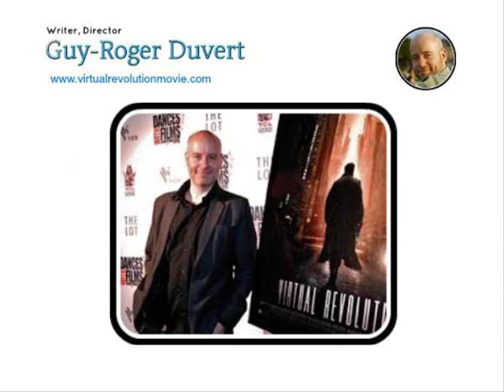JANE BADLER Interview - Talks Diana in V & her new movie 2047 : VIRTUAL REVOLUTION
Jane Badler, the American and Australian actress best known for her role as the evil reptilian Visitor leader "Diana" in the NBC mini-series V (1983), its sequel V: The Final Battle (1984), the subsequent TV series V (1984), and the last season of the latest series V (2009), was born on the last day of 1953 in Brooklyn, New York. She spent her teen years in Manchester, New Hampshire, where she attended Central High School. Jane won the Miss New Hampshire title and competed at the 1972 Miss America Pageant before going on to study drama at Northwestern University in Evanston, Illinois.

In 1977, Jane gained her first major role on the TV soap opera One Life to Live (1968), where she played "Melinda Cramer Janssen" until 1981, returning briefly to reprise the role in 1983. She also starred on the venerable soap opera The Doctors (1963). Jane's other TV roles included a stint on Falcon Crest (1981) as "Meredith Braxton" from 1986 to 1987 and as "Agent Shannon Reed" for the revival of the series Mission: Impossible (1988), which was shot in Australia. She also guest-starred on many TV series.

Jane relocated to Australia after filming Mission: Impossible (1988) Down Under, marrying businessman Stephen Haines. They have two sons, Sam and Harry. Her Australian TV roles include Cluedo (1992) (the British and Australian name of the board game known as "Clue" in the United States). She also had a guest-starring role in Snowy River: The McGregor Saga (1993). In the 1990s, she launched a stage career and cabaret act, including the one-woman show "The Love Goddess: Rita Hayworth".

Jane talks her movie 2047 : Virtual Reality aka Virtual revolution

Paris 2047. Most of the population spend all their time online, connected into virtual worlds, and don't care anymore about reality. A shadow agent, Nash, working for one of the multinational companies behind these virtual worlds, is tracking down terrorists who threaten the system...

Interview conducted by Mandy from The Deadly Dames, check her channel out here :